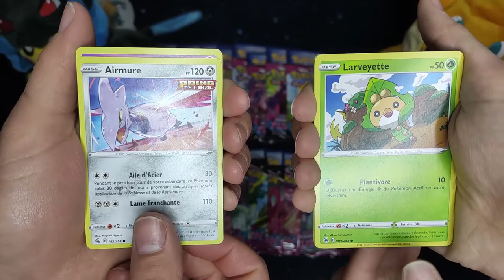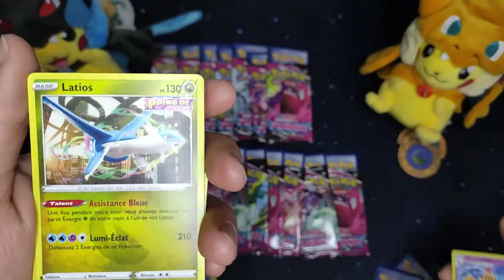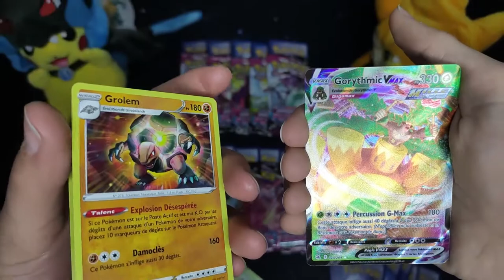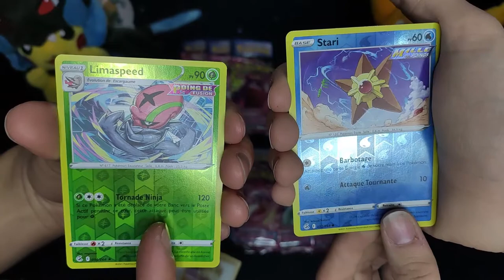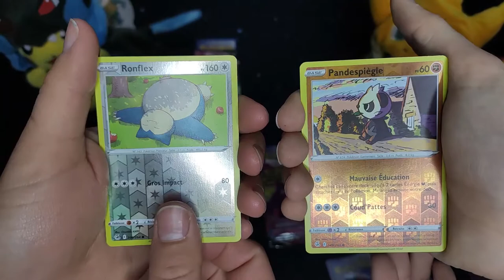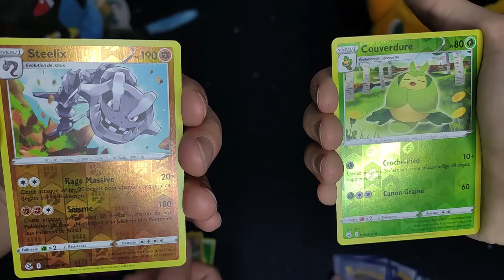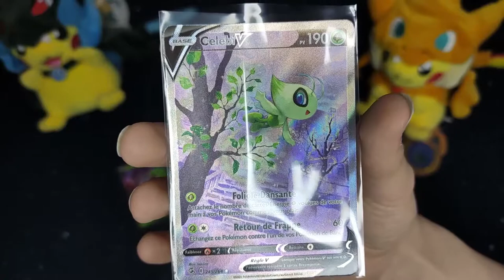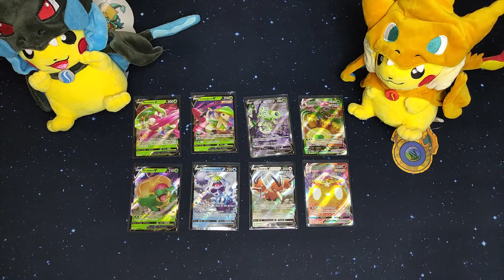ON VOIT DOUBLE ! - Ouverture Display Pokémon Poing de Fusion [2/2] (18 Booster)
Helloooo!

Voici la dernière partie de notre display Poing de Fusion !
Comme d'habitude on vous souhaite un bon visionnage !

"Notre concept" : Ouvrir des cartes Pokémon sous forme de "battle" et ainsi énoncer celle qu'on préfère

Pokémon Gym · Route 3